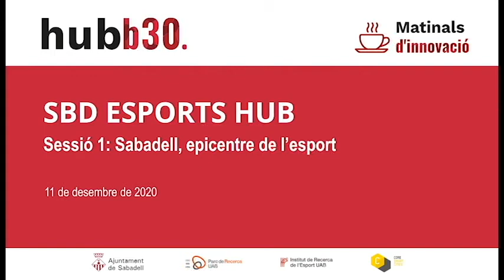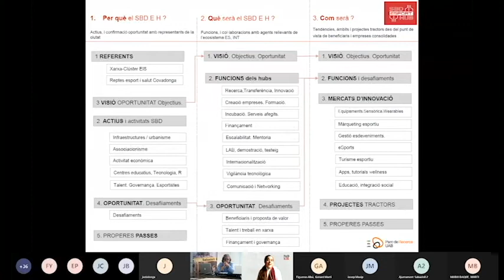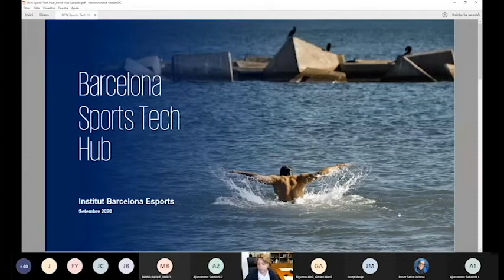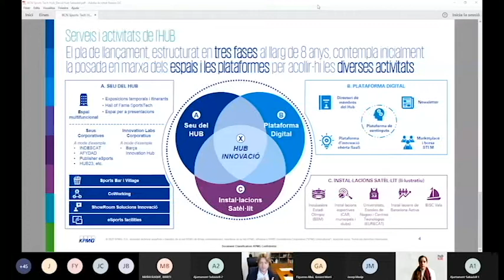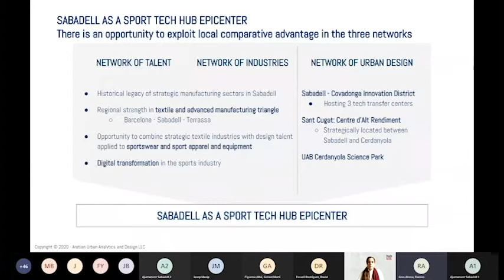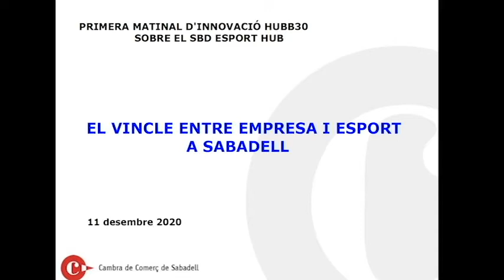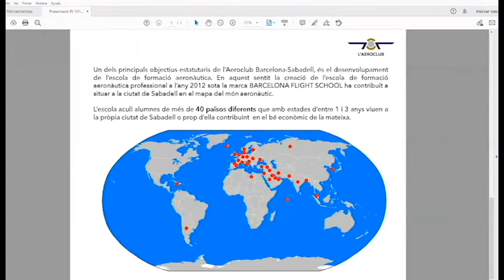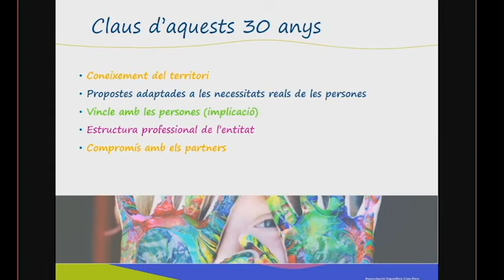SBD ESPORT HUB: Sabadell, epicentre de l'esport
Matinal d'Innovació Hub b30 amb representants d’entitats, administracions i empreses per conceptualitzar un hub de l’esport a la ciutat de Sabadell.